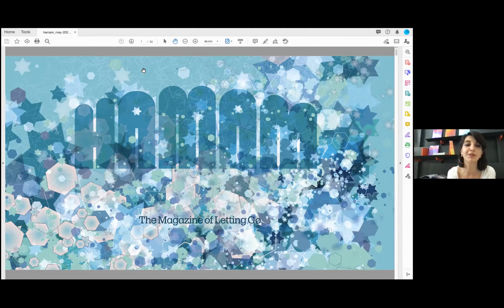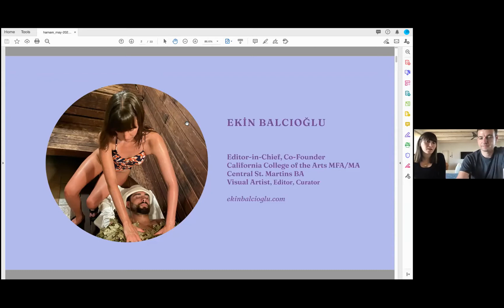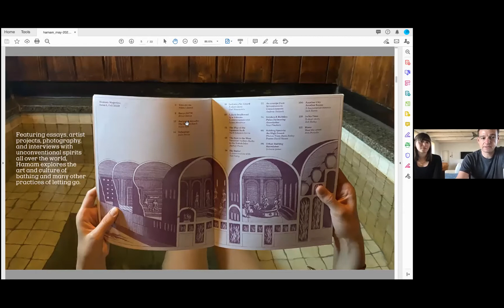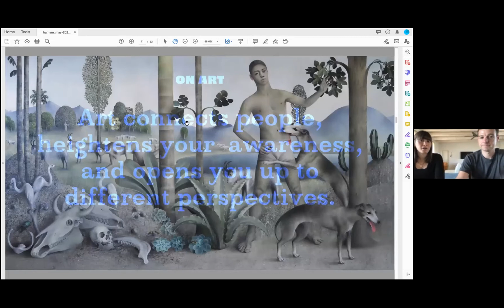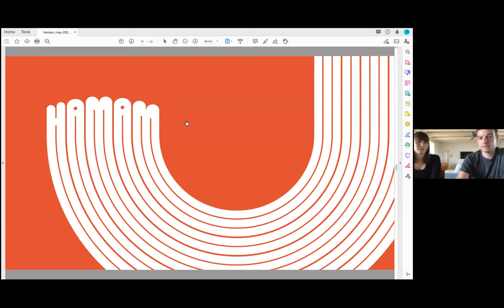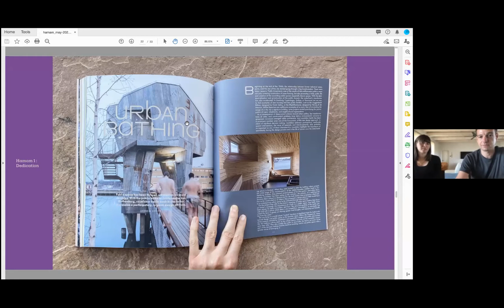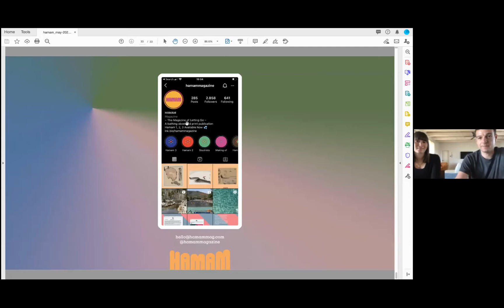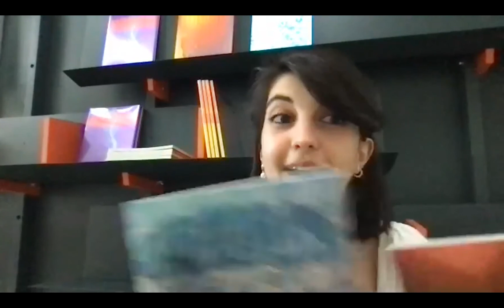Online converation with Hamam Magazine | Breath in, print out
✨Breath in, print out✨

Kunsthalle Lissabon presents Breath in, print out a series of conversations dedicated to five editorial projects whose dedication to limitless self-expression testifies to the underlying need to structure one's body and identity before diving into the overwhelming collectivity.

Kunsthalle Lissabon is supported by Ministério da Cultura/DGArtes and Coleção Maria e Armando Cabral. The event Breath in, print out is generously supported by Collezione Agovino, Naples.

20 May - pântano books/livros do pântano
3 June - Hamam Magazine (online)
24 June - Ignota: Unknown Language by Huw Lemmey and Hildegard of Bingen (Book presentation)
8 July - Phile Magazine
15 July - Frankenstein Magazine